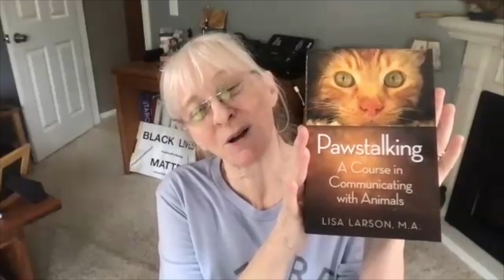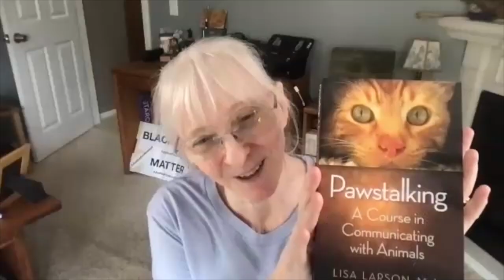Unleashing Truth: Exploring Anxiety and PTSD in Animals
Animal Anxiety & PTSD
Episode 3: Pawstalk Animal Communication & Reiki